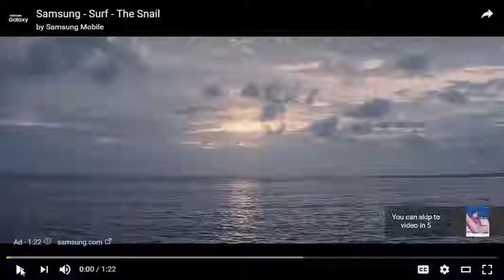Red Dead Redemption 2 update Rockstar confirm plans for new project reveal